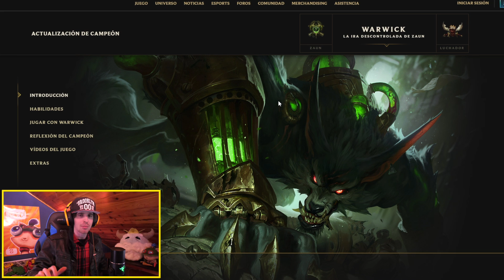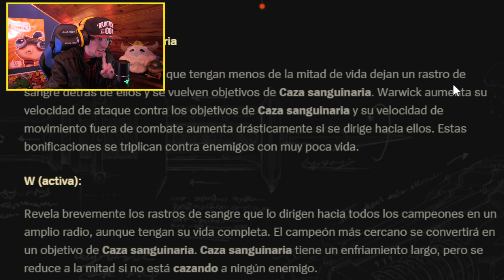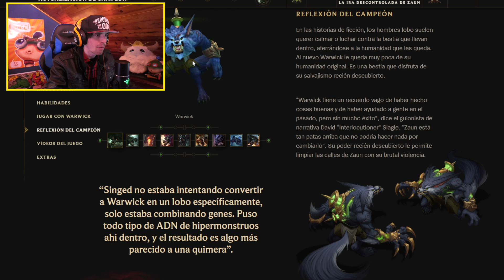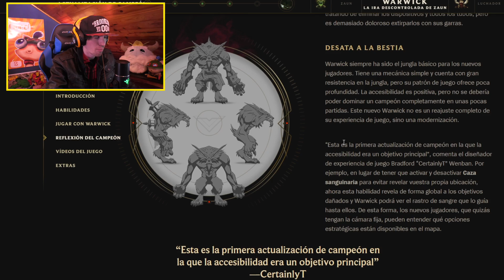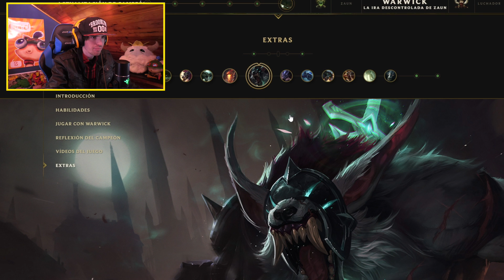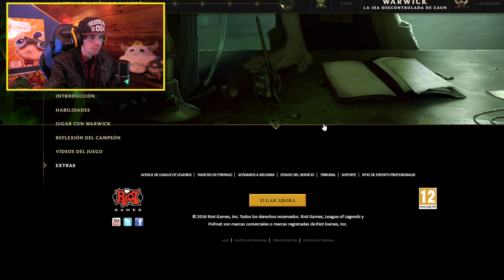ESPECTACULAR EL NUEVO WARWICK!! o_O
► Trabajan conmigo